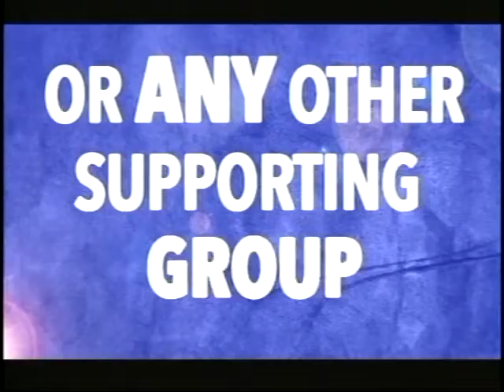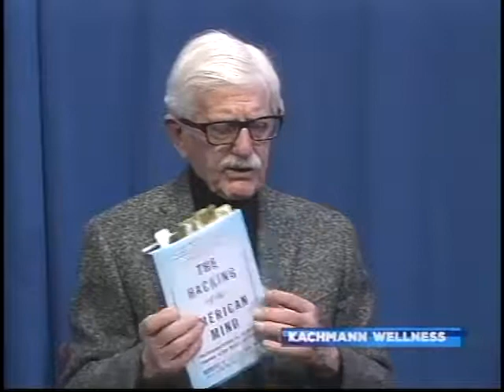Stopping, Preventing, Reversing Type II Diabetes (with Keith Mitchell)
Top neurosurgeon Dr. Rudy Kachmann discusses one of his favorite topics with good friend and spiritual adviser Keith Mitchell.